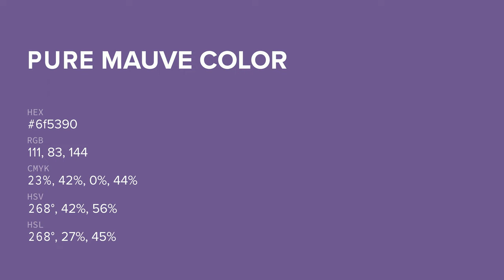Pure Mauve color 6f5390 hex color - Violet color - Warm color 6f5390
What color is Pure Mauve ? 6f5390 hex color - Violet color - Warm color 6f5390

Hex 6f5390 Color Code is also known as Pure Mauve color.